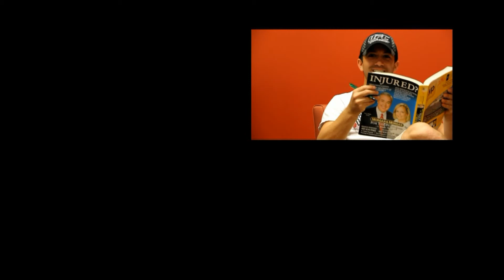CFL Brilliance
A private demonstration of the video production skills of Erik Young